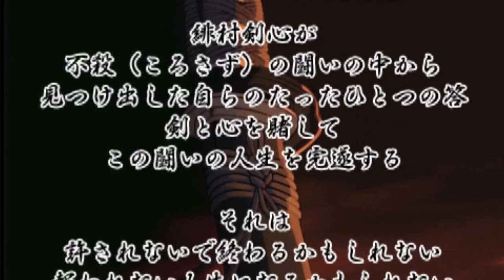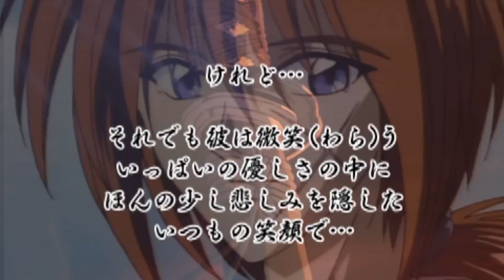[PSP] Rurouni Kenshin: Meiji Kenkaku Romantan Saisen - Kenshin's Story Mode Part 3 [Kyoto/Jinchuu]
vs Sojiro Seta, Makoto Shishio, Enishi Yukishiro